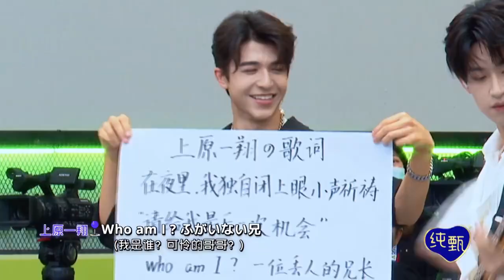【张嘉元】210313 创造营2021EP4 张嘉元cut CHUANG2021 EP4 Zhang Jiayuan cut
210313 创造营2021EP4张嘉元cut